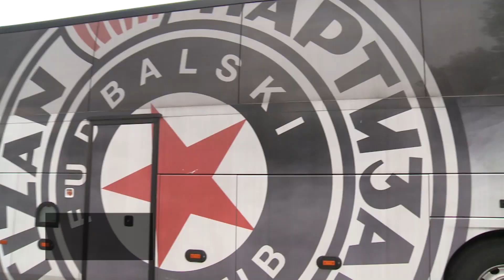Atmosfera sa utakmice Partizan - Voždovac